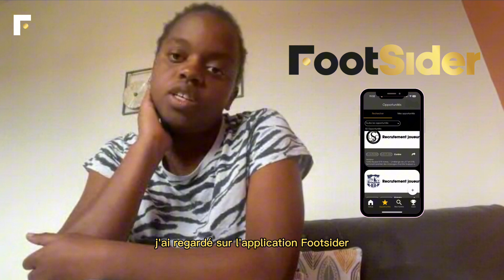AÏCHA S : de L’OM à ALBI grâce à FOOTSIDER 🙌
Aïcha S., nouvelle recrue de l’équipe féminine d’Albi, qui a passé 6 ans au centre de formation de l’OM aux côtés de Steve Mandanda, vous livre son parcours !

Après plusieurs saisons à l'OM et plusieurs sélections en équipe nationale Comorienne, Aïcha télécharge Footsider et crée son profil sur l'application. Elle est alors repérée par le club de Stallarholmen sk et signe un contrat.

Aujourd'hui, sa carrière prend un nouveau tournant. Après avoir postulé à une opportunité sur Footsider, Aïcha signe en D3F au club d'Albi Marssac.

Dans cette vidéo, elle vous donnera ses moments clés, ses conseils et ses astuces pour vous guider dans votre réussite et votre carrière.